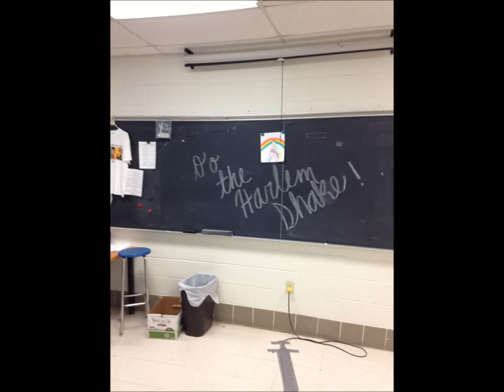Broadneck High school AP Government Harlem Shake!!!